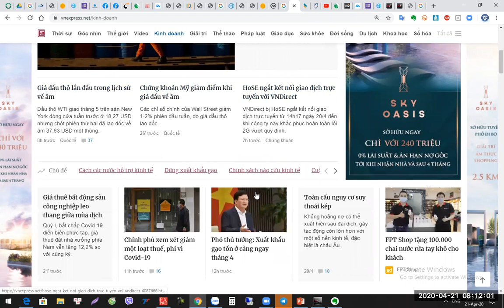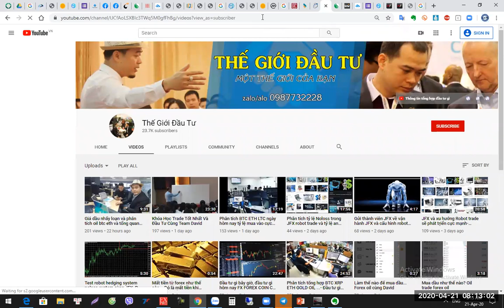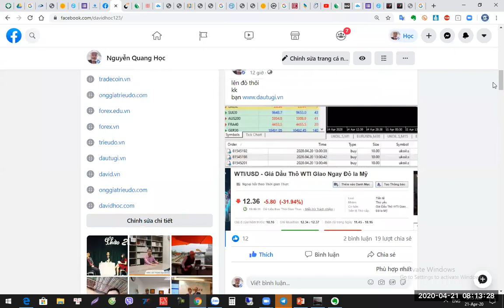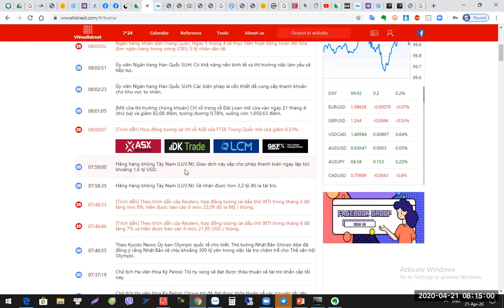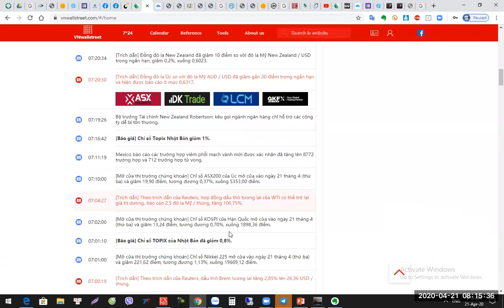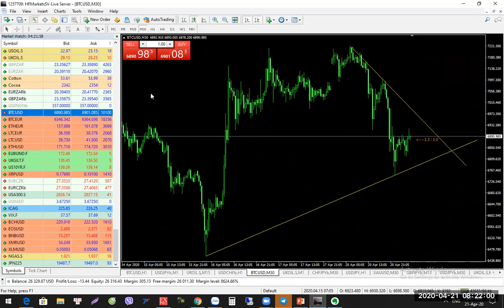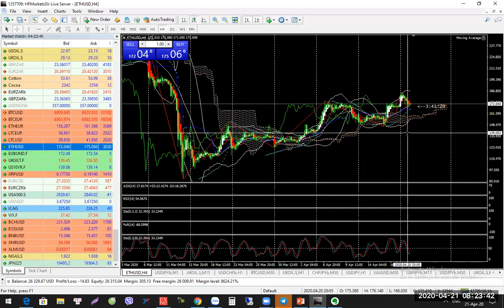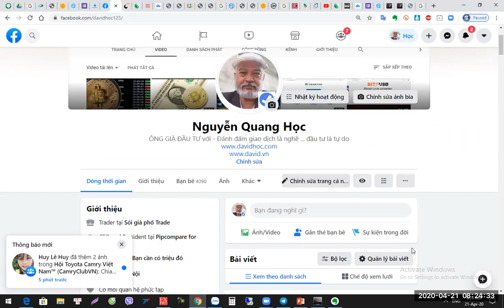Phân tích gì sáng nay 21 tháng 4 dầu vẫn là cơ hội vàng - Đầu tư gì cùng David zalo 0987732228